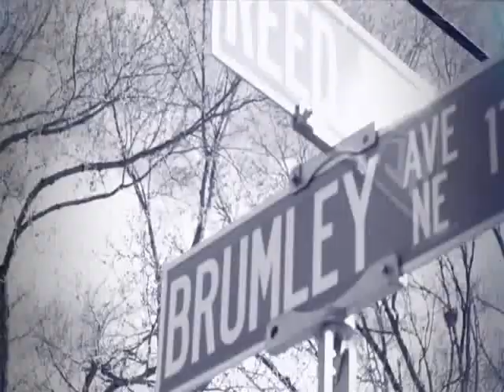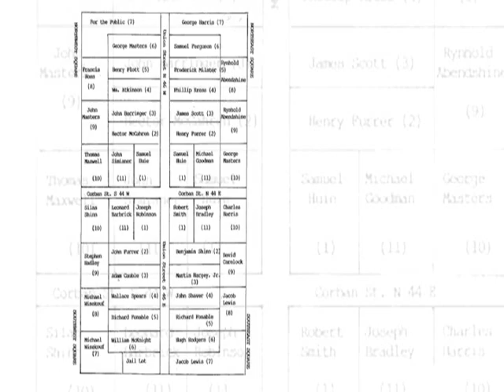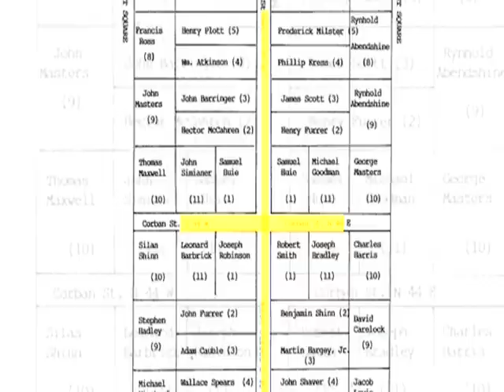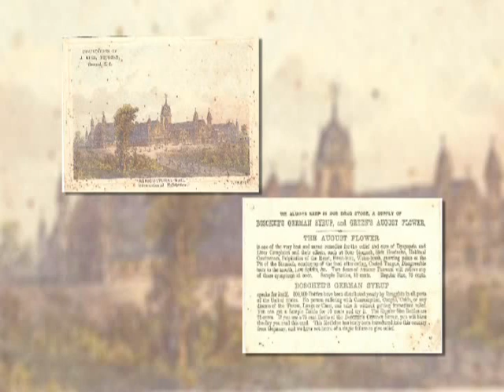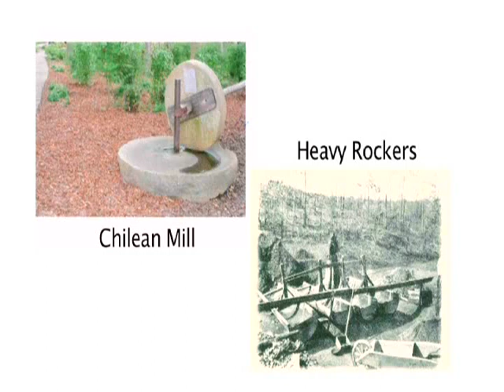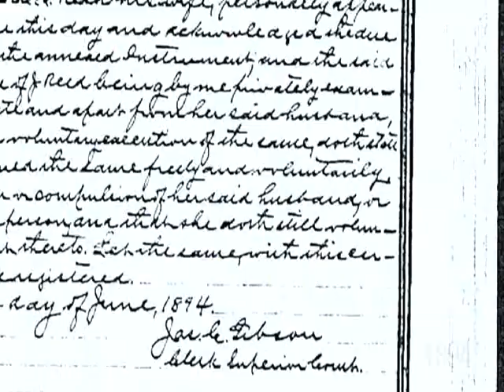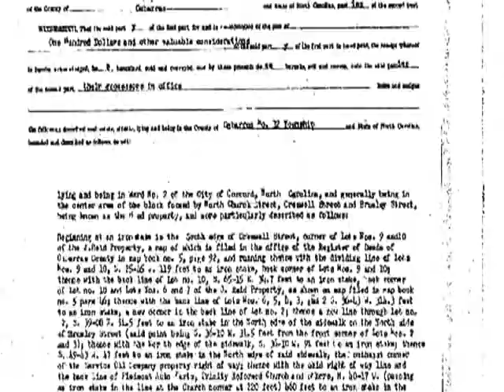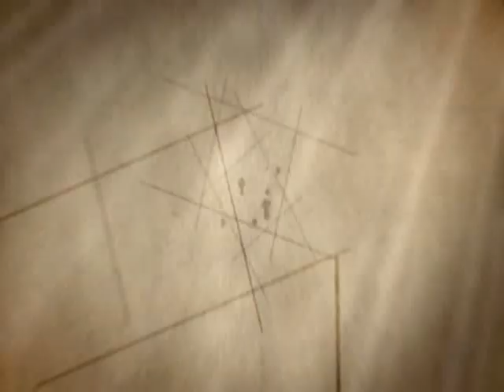Cabarrus County - Brumley Gold Mine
The Historical Moments: Brumley Avenue Gold Mine program won First Place in the TV and Videos Regular Programming category